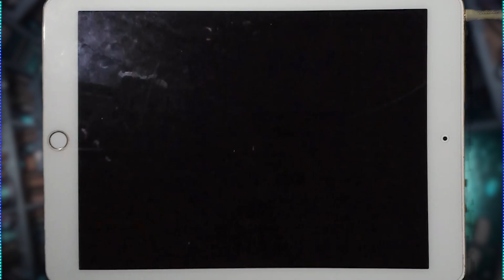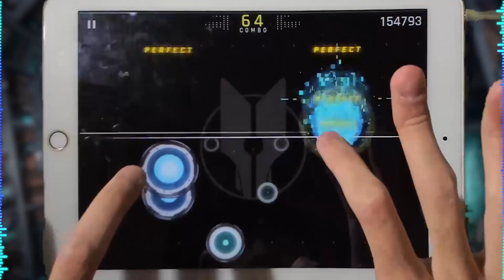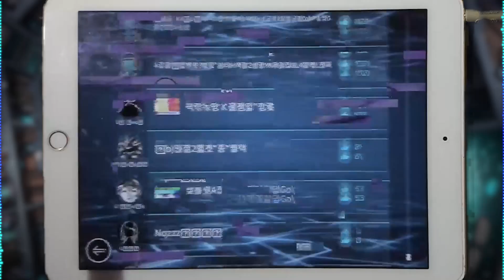[Cytus II] Δ̶͕́Θ̷͕͘Ἡ̵̢β̵͙̄Ψ̷̨͊α̶̰̈́ξ̷͇́φ̸̢͗ψ̵̨̑Ε̸͎̄Ζ̴̡̕Λ̶̰̍Ξ̸̜̅γ̴͈̃ζ̸̺̔π̴̧̿Ω̶̩͑Γ̸͚͛τ̷̫͑σ̵̠̉Σ̶͕̈́